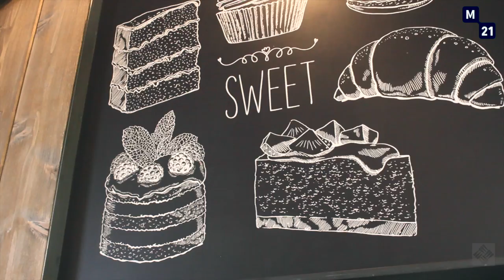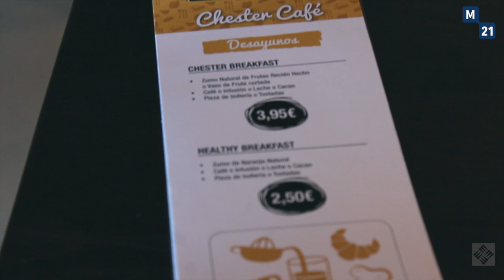La nueva cafetería de la UFV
Conocemos la nueva cafetería de la UFV y la gran variedad de productos que nos ofrece.  Un nuevo espacio donde poder compartir buenos momentos y hacer vida universitaria.